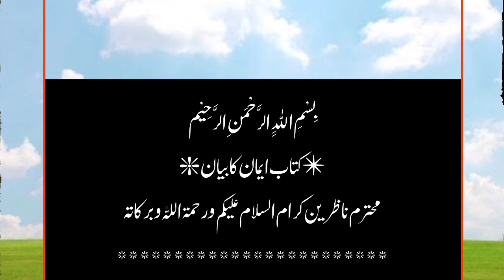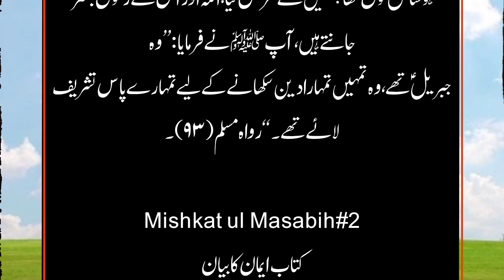Huzoor ﷺ Ki Bargah Mein Ek Shakhs Aya Aur Sowal Karne Lege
hadees nabvi
hadees
hadees sharif
hadees status
hadees mubarak
hadees e pak
hadees shareef
urdu hadees
bukhari sharif hadees
hadees pak
bukhari hadees
sahih bukhari hadees in urdu
islamic hadees
daily hadees
hadees e nabvi sms
hadees e nabvi saw
sahih hadees
hadees e nabvi urdu
hadees e nabvi saww
hadees e nabvi ﷺ urdu

urdu aqwal
beautiful urdu quotes
quotes in urdu  about love
Amazing Urdu's   quotes